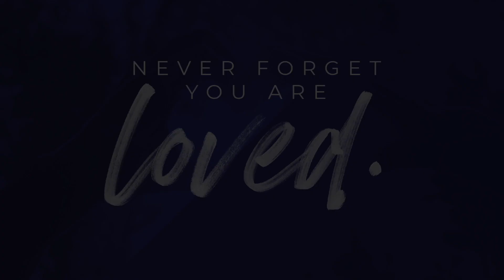March 12, 2023 - "Lose The Weight"